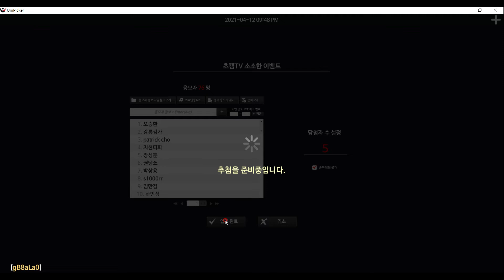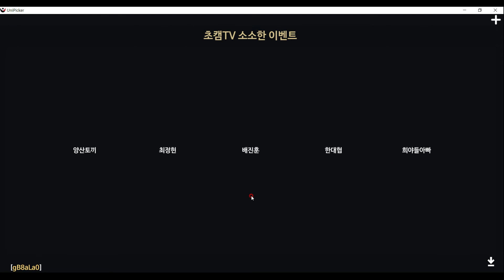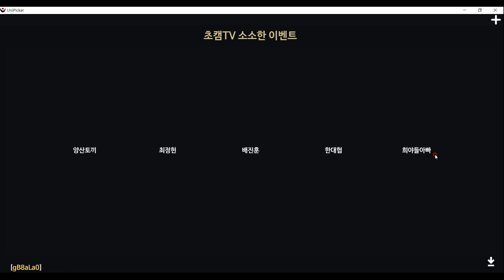초캠TV 소소한 이벤트 당첨자 추첨! / 축하드립니다^^ / 한분한분의 감동 댓글들 잊지 않겠습니다♡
1.이름
2.닉네임
3.주소
4.핸드폰 번호

이벤트 당첨 축하드립니다^^
*가족캠핑&폴딩트레일러 캠핑 전문 채널 초캠TV*